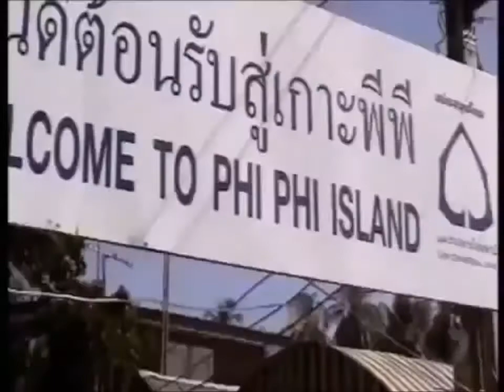Biggest Tsunami in the world | Tsunami India | Tsunami Prediction in India 2017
Biggest Tsunami in the world | Tsunami India | Tsunami Prediction in India 2017| babu kalayil, bk research